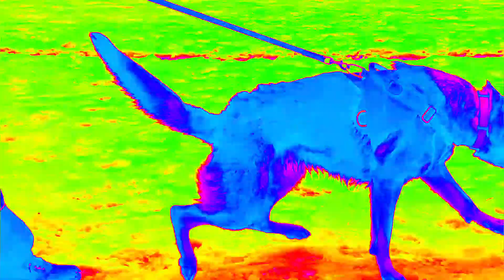Love & Spirit Urumi, 11 months old. Protection.